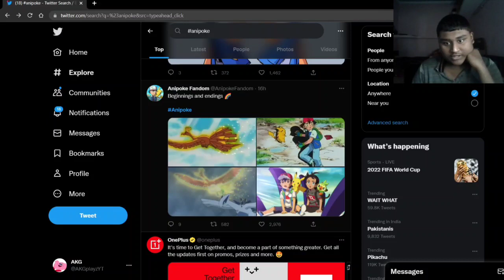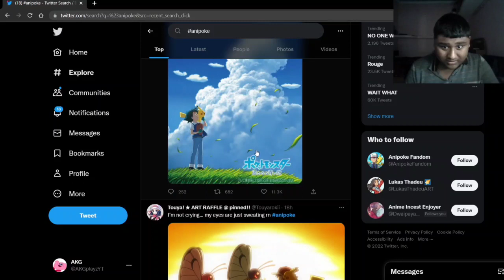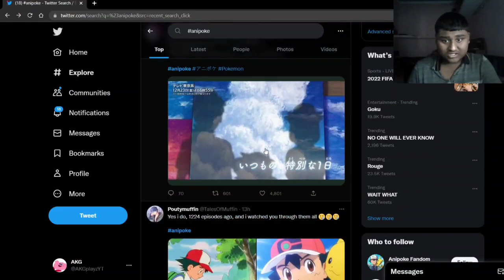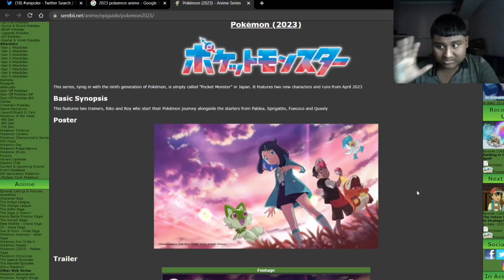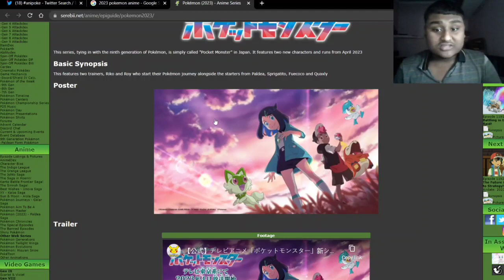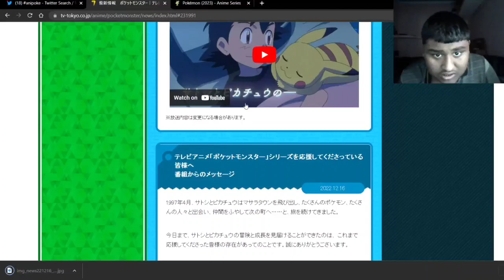Ash is dead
FUCK SHIT BITCH CRAP comments enabled